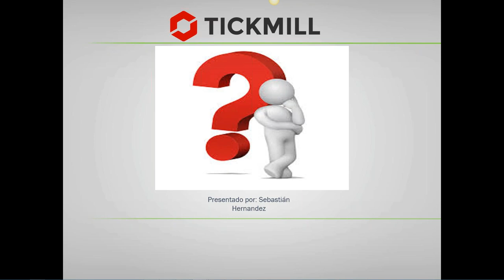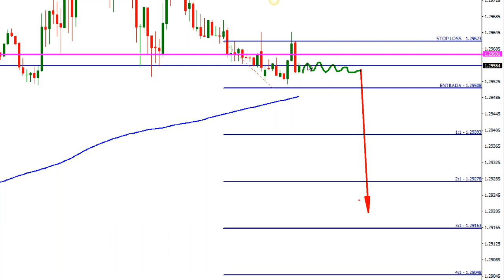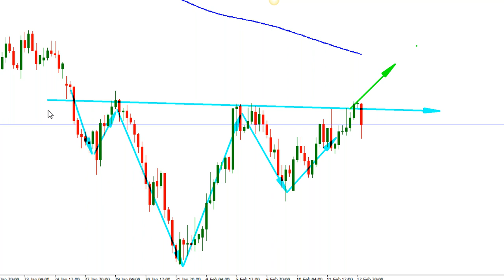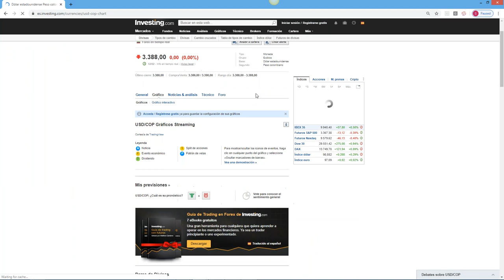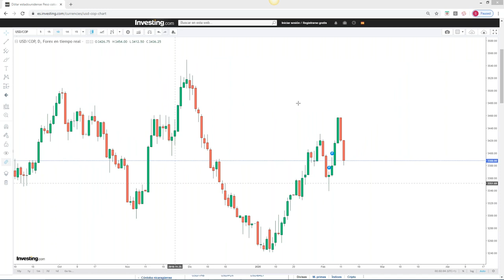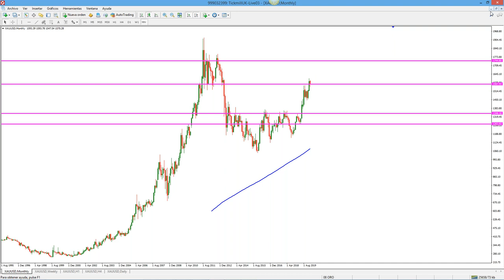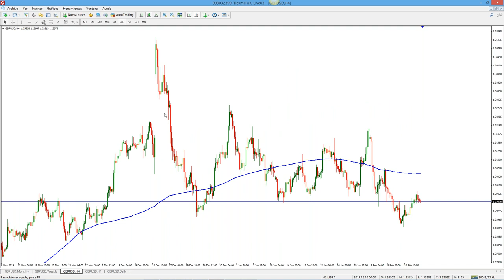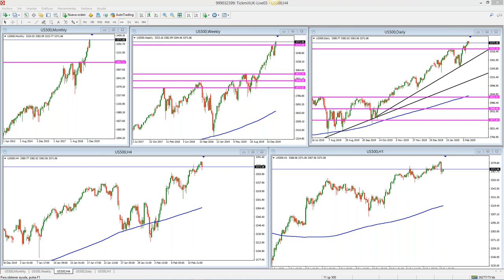Análisis de Mercado & Tendencias (13.02.20)